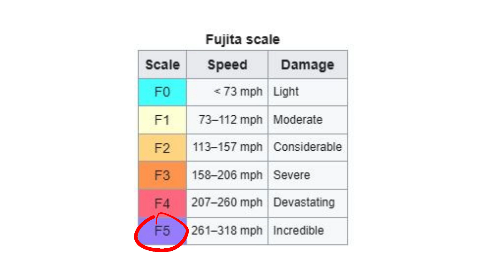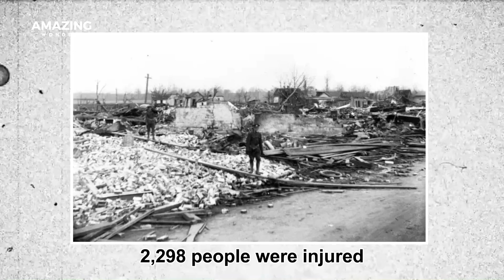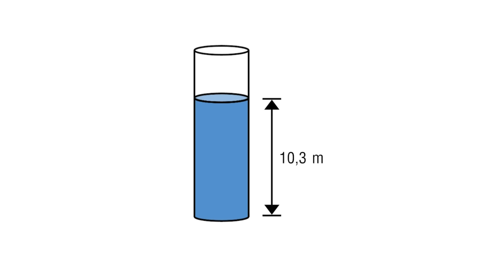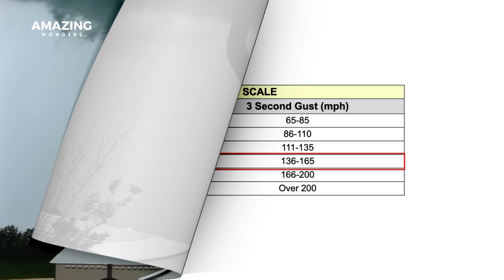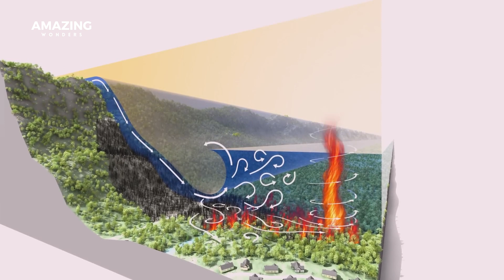Tornado: Nature's Deadly Vacuum Cleaner Unleashed!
Get ready to dive into the awe-inspiring yet terrifying world of tornadoes with our latest video, "Tornado: Nature's Deadly Vacuum Cleaner Unleashed! "
In this gripping exploration, we uncover the science behind these powerful storms, often referred to as nature’s most destructive vacuum cleaners.
Join us as we analyze the formation, structure, and devastating impact of tornadoes on the environment and communities.
Discover the meteorological conditions that lead to these fierce vortexes, and learn about the latest safety tips and technologies used to predict and respond to tornado events.